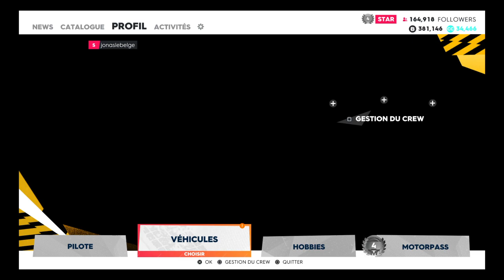The Crew® 2_rallye cross